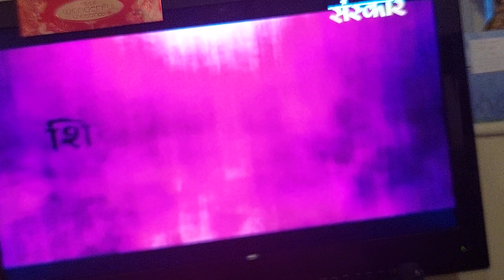18 August 2023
Aarti 18th August 2023